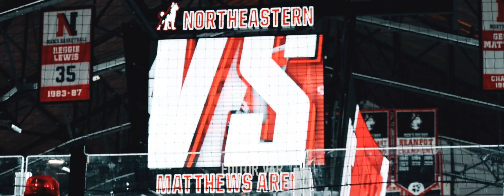Boston University Vs. Northeastern College Hockey || 4k Cinimatic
Editing: FCPX